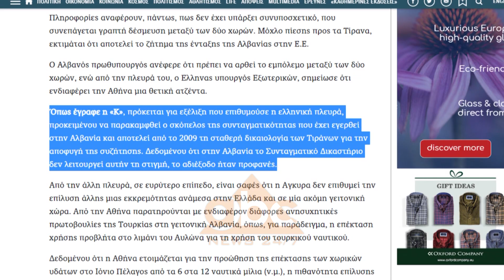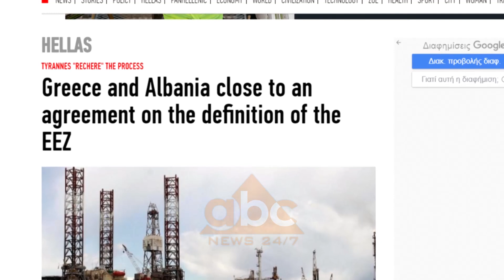Mediat greke: Shqiperia dhe Greqia dakord per t’iu drejtuar Hages per çeshtjen e detit| ABC News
Mediat greke pasqyruan gjerësisht vizitën e ministrit të jashtëm Dendias në vendin tonë, duke vënë theksin tek marrëveshka për t’iu drejtuar Hagës për cështjen e detit. Por njëkohësisht kjo vetëm në kuadrin e bisedës pasi nuk u firmos asgjë, në një moment që Athina sheh me kujdes lëvizjet turke në vendin tonë, kryesisht në portin e Vlorës.